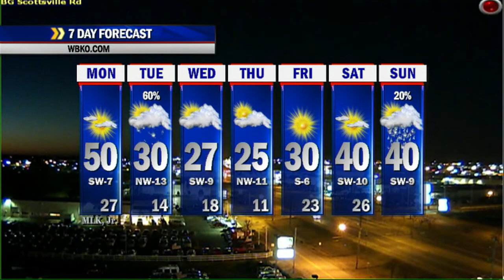Chris Allen's Monday 1/20/14 Morning Update